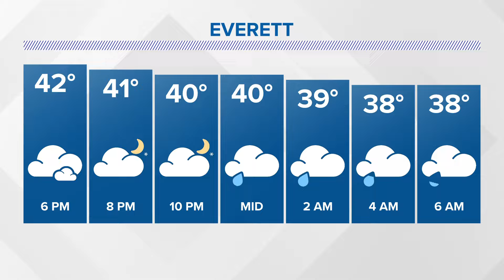Gov. Inslee to request another $100 million to continue clearing encampments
A state-owned lot in south Seattle once home for dozens before being buried in trash and vehicles, is empty again.

In March, when Gov. Jay Inslee toured the site, 33 people called the Washington Department of Transportation property home, living out of trailers, cars, and tents.

”It was a heckuva lotta work. When I was here last, this was just covered,” said Inslee upon returning to the now vacant lot Thursday morning.